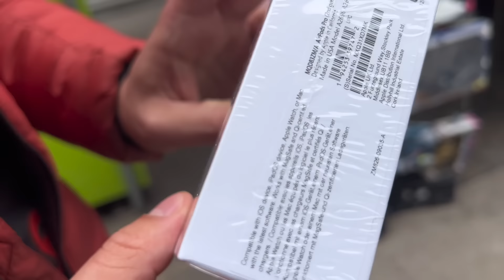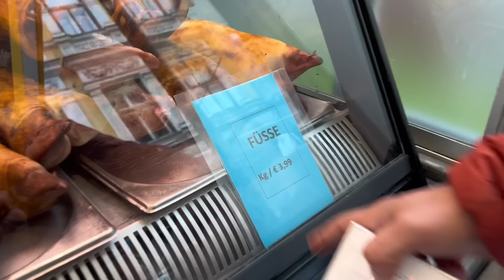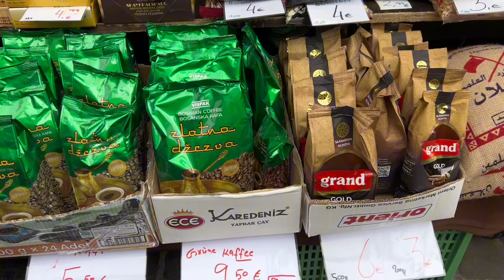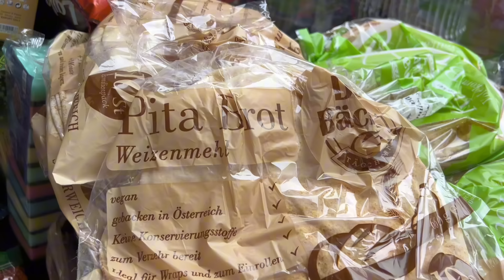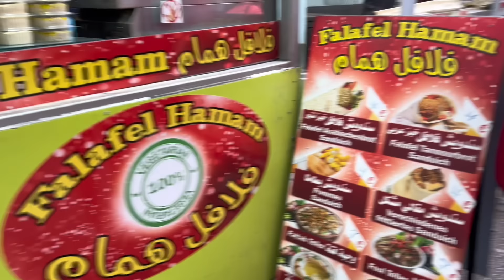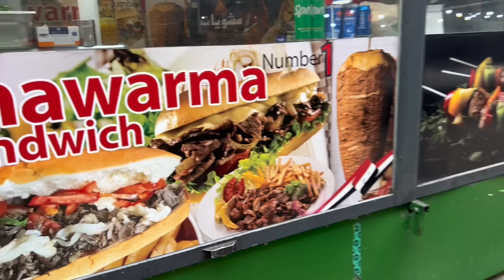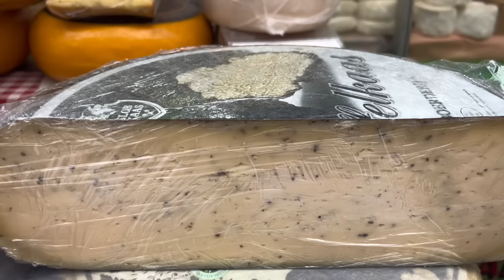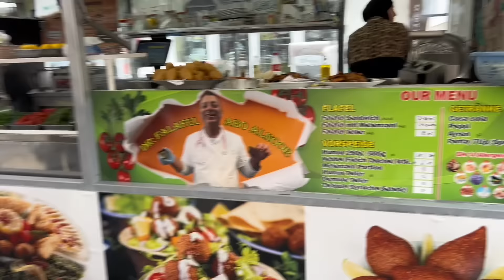Bosanci na zelenoj pijaci u Beču